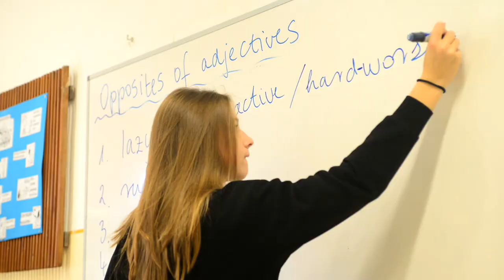ISKOLALÁTOGATÓ - Magyar László Gimnázium, Dunaföldvár Gimnázium